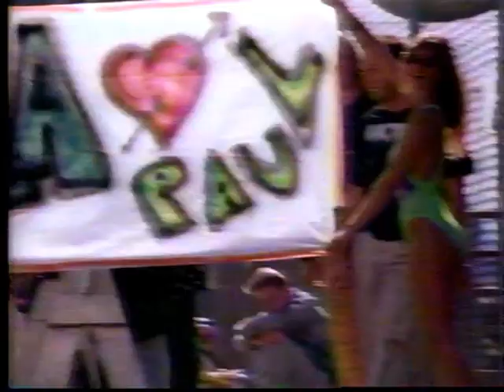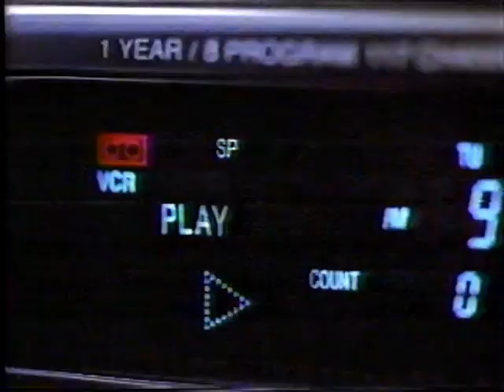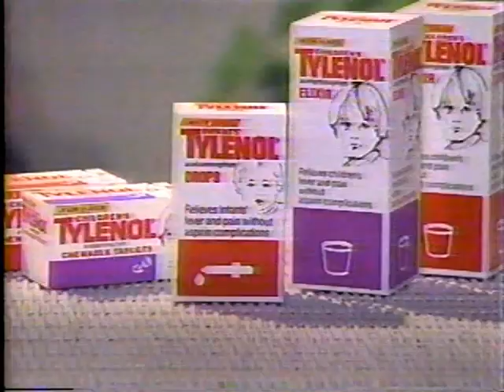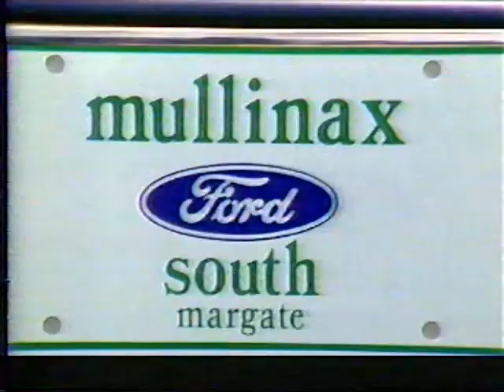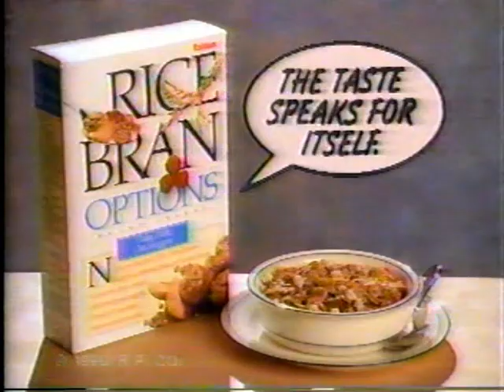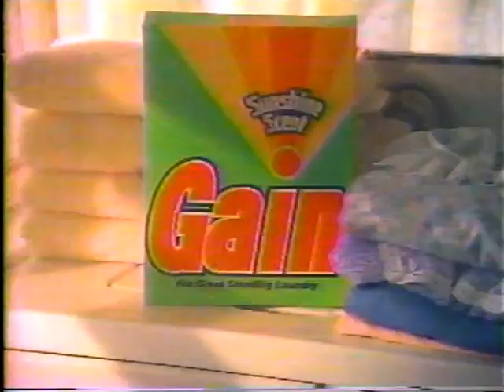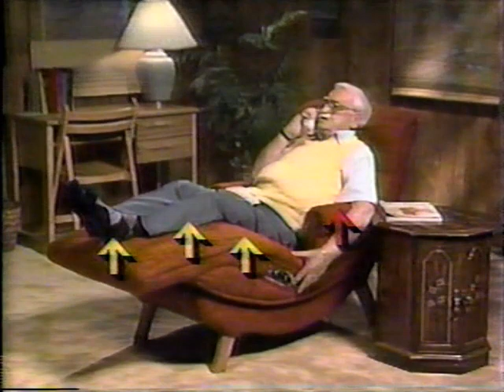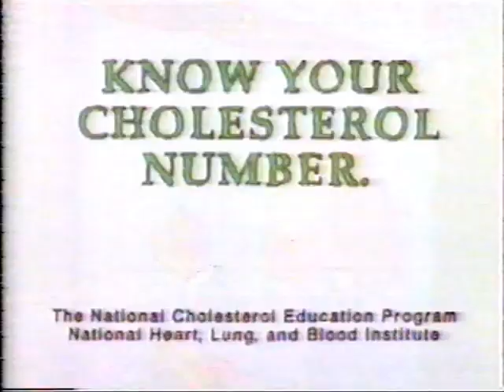(March 13-14, 1990) WCIX-TV 6 CBS Miami/Fort Lauderdale Commercials: MEGA BLOCK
Here are some commercials that aired during the CBS Tuesday Movie presentation of The Karen Carpenter Story as well as Ch. 6 Action News, The Pat Sajak Show & an episode of Stingray:

1. Tide Laundry Detergent
2. Chrysler Motors
3. Visa Card
4. Sydney CBS promo bumper
5. Head & Shoulders Dry Scalp Shampoo
6. (same as #2)
7. Playtex Tampons
8. Burger King
9. 'The Karen Carpenter Story' will return
10. Channel 6 Action News promo
11. CBS ID (1990)
12. Ocean Spray Mauna Lai
13. USPS Express Mail
14. Ch. 6 Action News promo bumper
15. Crest Toothpaste
16. Safeguard Deodorant Soap
17. Vicks' Formula 44
18. Lysol Disinfectant Spray
19. Love My Carpet Spray
20. (same as #9)
21. Why, Charlie Brown, Why? & Bugs Vs. Daffy CBS promos
22. Common Ground CBS promo
23. (same as #11)
24. Publix
25. Mazda Automobiles
26. (same as #14)
27. Oldsmobile Vehicles
28. N'ice Cough Drops
29. Maytag
30. Welch's Grape Juice
31. Sears
32. Renuzit RoomMate Air Freshener
33. Ford Ranger
34. Pretty Woman TV trailer
35. Vaseline Intensive Care Hand & Nail Lotion
36. Ragu Thick & Hearty Spaghetti Sauce
37. Degree Deodorant
38. Winn-Dixie
39. Clairol Loving Care
40. (same as #9)
41. CBS This Morning promo
42. 48 Hours CBS promo
43. Normal Life & Sydney CBS promos
44. (same as #11)
45. Tonight on Channel 6 Action News...
46. Charmin Care Toilet Tissue
47. Partnership For A Drug-Free America
48. Mitsubishi Galant
49. (same as #31)
50. Advil
51. Salon Selectives
52. (same as #31)
53. Halls Cough Drops
54. (same as #27)
55. Honda Civic
56. Shirmack Hair Products
57. (same as #31)
58. Johnson Future Cleaner
59. Children's Tylenol
60. 'The Karen Carpenter Story' end credits (w/audio promo for Channel 6 Action News & Geraldo)
61. Weintraub Entertainment Group Television (1988)
62. CBS Read More About it
63. Suspect CBS promo
64. CBS Tuesday Movie bumper
65. The Pat Sajak Show CBS promo
66. Knots Landing CBS promo
67. Bagdad Cafe and Sugar & Spice CBS promos
68. (same as #11)
69. Next on Ch. 6 Action News...
70. (same as #25)
71. H&R Block
72. WCIX-TV Channel 6 Action News Open (3/13/1990)
73. Coming Up Next...
74. Boca Raton's Polo Club
75. Mitsubishi Eclipse
76. Chevron Oil
78. Volkswagen Passat
79. Florida Lottery
80. Ch. 6 Lottery Drawings
81. Walgreens
82. South Florida Ford
83. Ford Taurus
84. Geraldo Ch. 6 promo
85. Southern Bell
86. BMW 325-I
87. WCIX-TV Channel 6 Action News Close (3/13/1990)
88. Acura Legend
89. Eckard
90. Ralph Lauren's Safari Fragrance
91. The Joan Rivers Show Ch. 6 promo bumper
92. The Pat Sajak Show opening
93. DeBeers Diamonds
94. Chico Sam Popcorn Cakes
95. (same as #28)
96. The Pat Sajak Show bumper
97. Romantic Phone Connection
98. Hebrew National Beef Franks
99. AT&T
100. Hershey's BarNone
101. (same as #96 & #74)
102. Puffs Tissues
103. On-Cor Frozen Entrees
104. (same as #84)
105. Rice Bran Options Cereal
106. Kenmore Appliances
107. Arrid Extra-Dry Deodorant
108. Gunsmoke: The Last Apache CBS promo
109. National Guard
110. Regina Steemer Carpet Cleaner
111. JCPenney
112. McCain Crinkle Cut French Fries
113. Wynmoor
114. Almond Joy
115. (same as #5)
116. Magnavox 52" Big Screen TV
117. (same as #8 & #96)
118. The Joan Rivers Show Ch. 6 promo
119. Weight Watchers
120. Hershey's 5th Avenue
121. Pantene Shampoo
122. (same as #96)
123. True Romantic Confessions
124. Folgers Crystals Coffee
125. (same as #48)
126. Paul Mitchell Conditioner
127. Nissan Stanza
128. HBO's Comedy
129. (same as #99 & #106)
130. York Peppermint Patty
131. (same as #96)
132. Gain Laundry Detergent
133. Sanka Coffee
134. Closing to The Pat Sajak Show/end credits
135. CBS Entertainment Productions (1990)
136. (same as #41 & #11)
137. Kit Kat Bar
138. HBO
139. Actifed
140. Mannington Floors
141. (same as #94)
142. Ocean Spray Cranberry Drinks
143. Stingray Bumper
144. Miami City Ballet
145. Ellio's Microwave Pizza
146. Sizzler
147. The Ticket Clinic
148. (same as #89)
149. Common Ground CBS promo bumper
150. (same as #106)
151. Magnavox SmartWatch TV
152. Dawn Dishwashing Soap
153. (same as #5)
154. Vicks' Cherry NyQuil
155. Sweet N' Low Sugar
156. (same as #143)
157. Channel 6 Community Calender
158. Cohen & Cohen Law Offices
159. Audio Communications
160. Contour Chair Lounge
161. (same as #119, #114, #116, #143 & #84)
162. The National Chatline
163. Colonial Penn Life Insurance
164. (same as #139 & #94)
165. Craftmatic Beds
166. Personals
167. (same as #143, #144, #123 & #147)
168. ??
169. Stingray End Credits
170. Stephen J. Cannell Productions (1986)
171. (same as #11)
172. WCIX-TV 6 Late Night Viewers Station ID bumper
173. (same as #72 & #73)
174. True Confessions
175. Inside Edition Channel 6 promo
176. ??
176. Churchill Mortage
177. (same as #162)
178.